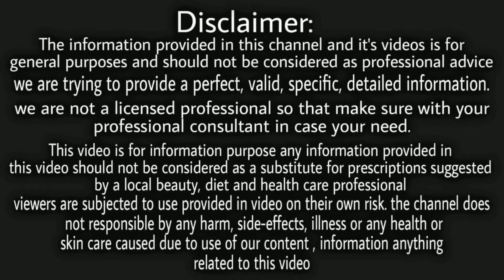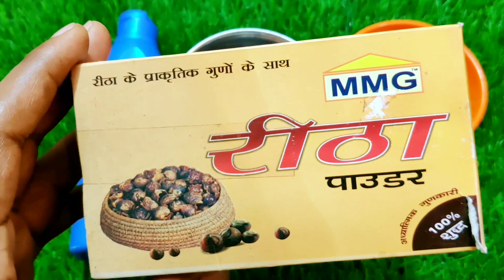दिन में बस एक बार लगा लो बालो की लंबाई बढ़ेगी, टूटना-झड़ना बंद होगा, सफेद बाल काले होंगे , lambe baal